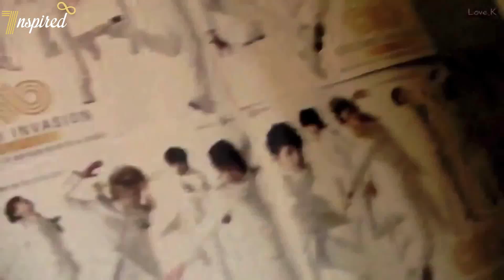[ENG SUB] INFINITE Encore Concert unreleased video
[ENG SUB] INFINITE Encore Concert unreleased video of WOOHYUN + SUNGYEOL

(cr: raw vid owner)

Do support us in twitter@ 7nspired.
pls do not remove credits / watermark.